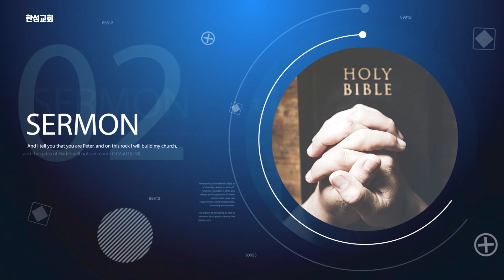[한성교회 가을특별새벽기도회] 도원욱목사_2022. 10. 07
말        씀 : 도원욱목사
설교제목 : 하나님의 뜻이라면
설교본문 : 사도행전 18장 18 ~23절

18.바울은 더 여러 날 머물다가 형제들과 작별하고 배 타고 수리아로
      떠나갈새 브리스길라와 아굴라도 함께 하더라 바울이 일찍이 서원이
      있었으므로 겐그레아에서 머리를 깎았더라

19.에베소에 와서 그들을 거기 머물게 하고 자기는 회당에 들어가서
     유대인들과 변론하니

20.여러 사람이 더 오래 있기를 청하되 허락하지 아니하고

21.작별하여 이르되 만일 하나님의 뜻이면 너희에게 돌아오리라 하고
     배를 타고 에베소를 떠나

22.가이사랴에 상륙하여 올라가 교회의 안부를 물은 후에 안디옥으로
     내려가서

23.얼마 있다가 떠나 갈라디아와 브루기아 땅을 차례로 다니며
     모든 제자를 굳건하게 하니라

● 한성교회 주일 예배안내
1부(오전8:00​​​​​​​​​) 2부(오전10:00​​​​​​​​​) 3부(정오12:00​​​​​​​​​) 4부(오후2:00​​​​​​​​​) 5부(오후3:30​​​​​​​​​) 6부(저녁8:00​​​​​​​​​)

● 한성교회 수요 예배 안내
1부 여성예배(오전10:30​​​​​​​​​), 2부 오후예배(오후7:30​​​​​​​​​)

오후 8:50​​​​​​​​​-11:00​​​​​​​​​

십  일  조 : 새마을금고 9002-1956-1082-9 한성교회
주정헌금 : 새마을금고 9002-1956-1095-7 한성교회
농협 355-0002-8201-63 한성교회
새마을금고 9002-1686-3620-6 한성교회